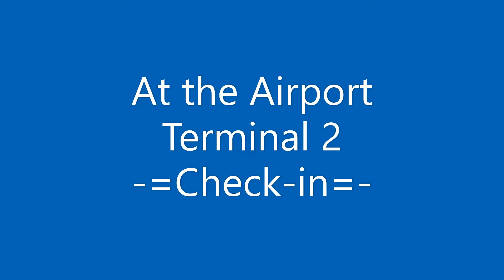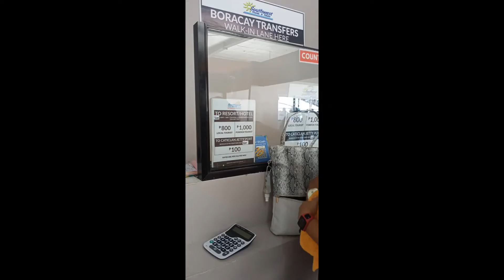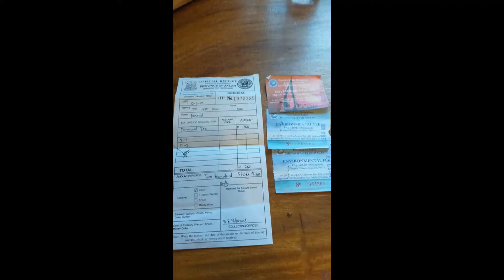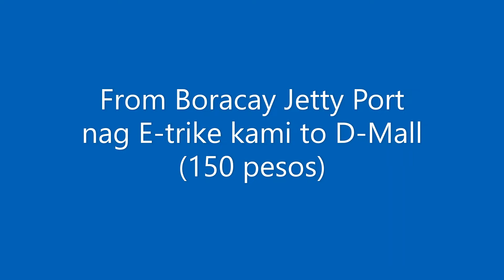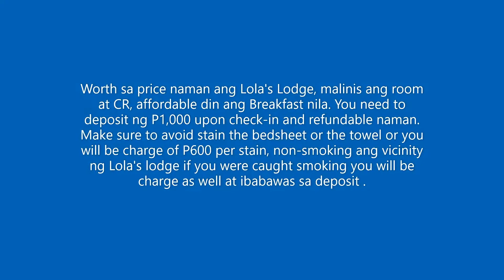Boracay 2022 Day One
Our 6 days and 5 nights stay in Boracay - D1
Our Travel Requirements to Boracay for Local Tourist Only
1. Confirmed Hotel / Resort  Booking
2. Roundtrip Flight / Travel Details
3. Valid ID
4. Health Declaration